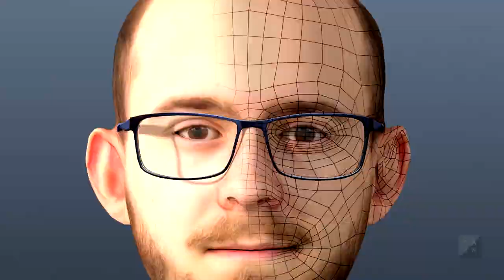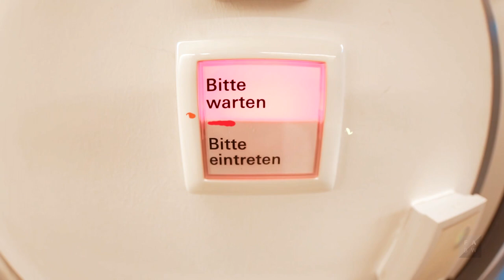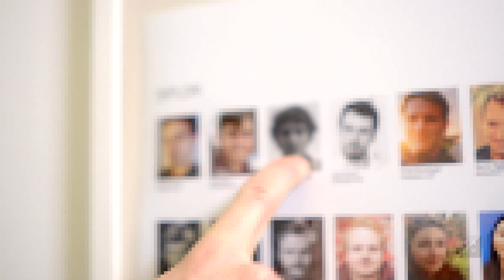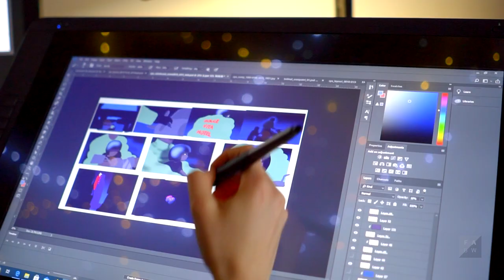A Tour around Animationsinstitut | Follow Me Around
Interested in studying at Animationsinstitut?! Apply until February 15.

Take a look behind the scenes: Animation student Michael Bohnenstingl takes you on a tour around Animationsinstitut. You will see our students’ workspaces, the grading suite and get insights into the postproduction department. On the way, we will meet students and staff and learn some details about the daily life at Animationsinstitut.